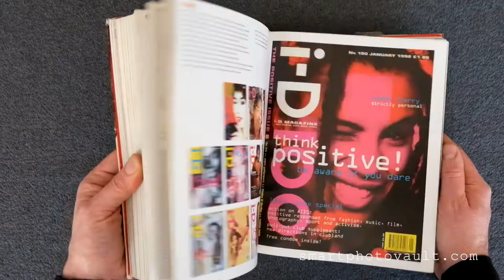SMILE ID: FASHION AND STYLE THE BEST FROM 20 YEARS OF ID - BOOK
SMILE ID: FASHION AND STYLE THE BEST FROM 20 YEARS OF ID

The year 2000 marked the issue 200 and year 20 for i-D Magazine.

Blending fashion and social documentation, early issues of i-D (now major collector's items) were presented as 40 pages stapled together.

'Smile i-D' incorporates a single spread from each issue of the magazine so far, capturing stars before they were even famous. With teamwork and innovation i-D is now at the forefront of contemporary fashion, culture and now has global distribution.

It is a publication, which has revolutionised not only the world of fashion magazines but also fashion itself.